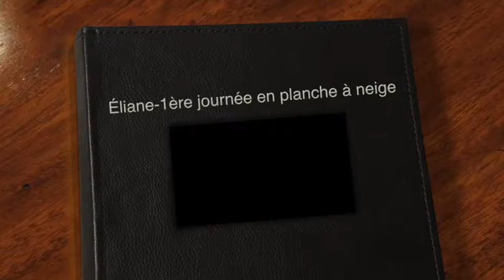Ma 1ère journée en planche à neige 1